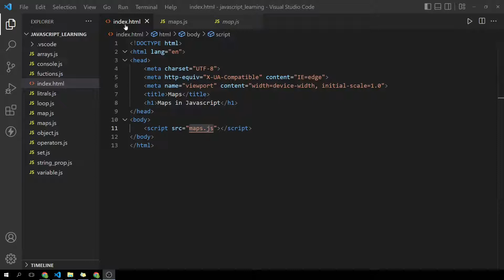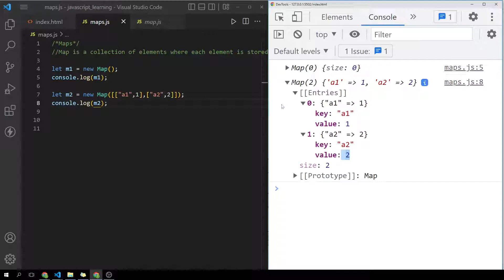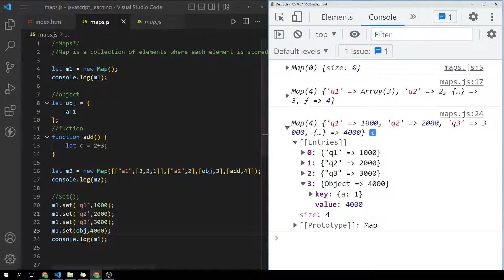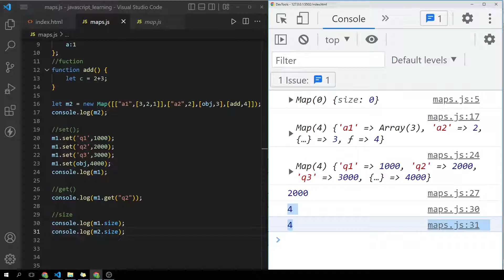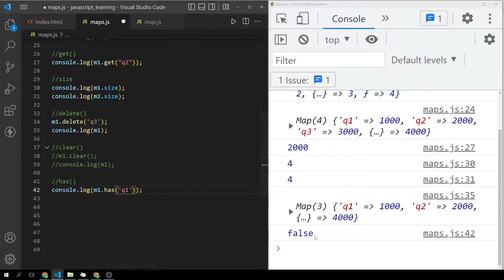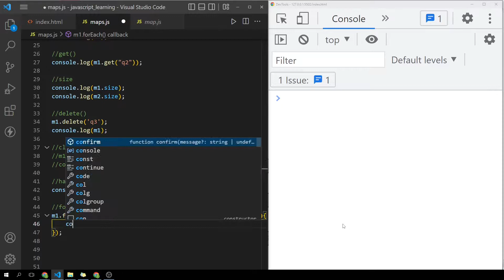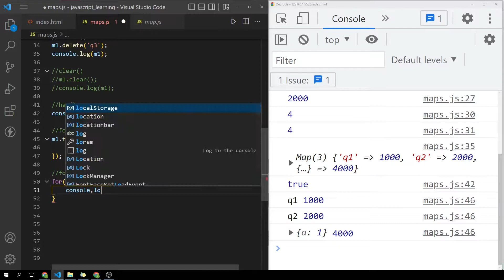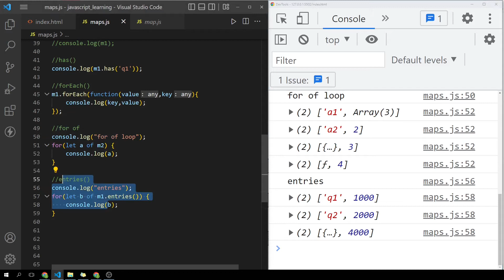Maps in JavaScript | JavaScript Tutorial In Hindi #28 [2022]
In this video, we will discuss the Maps in JavaScript with easy examples in Hindi
Hello everyone! We created this channel to teach you how to code in a simple way. This channel is the work of the EducateKaro team.